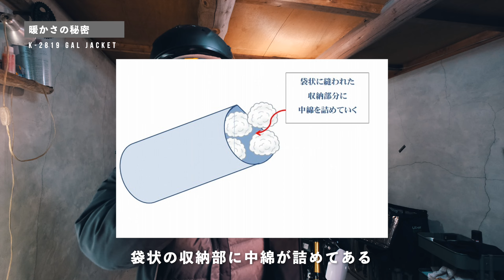【 冬のバイク乗り必見 めちゃくちゃ暖かい！ 】防寒性抜群！ クシタニ ガルジャケット レビュー 【 KUSHITANI K-2819 】【 バイク用 ウィンター ジャケット 】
クシタニ ガルジャケットの購入レビューになります。
去年買って冬場に愛用していますが、防寒性抜群かなりお勧めです！
暖かさの秘密やおすすめの組み合わせなどを紹介します！
これからこの商品の購入を考えられている方に、少しでも参考になれば幸いです！

0:00​ オープニング
0:41 基本的な機能
1:46 暖かさの秘密
2:47 ガルジャケットと相性のいい着こなし
3:23​ 服は基本的に重ね着しない方が暖かい？
4:12​ その他機能について
5:39​ サイズ感について
6:01 気になる点
8:35 愛媛でクシタニ製品を取り扱ってるショップ

このチャンネルでは バイク の楽しさ、四国の魅力を ドローン なども使ってお伝えしたいと思っています。自分の動画を見て、 バイク の楽しさ、四国の魅力を感じるきっかけになれば幸いです。
リクエストやアドバイス、質問なんかはコメント欄からお気軽にどうぞ！

■ camera機材
・camera
GoPro HERO7
FUJIFILM X-T4
insta360 one x

・drone
Mavic2 zoom

・Microphone
ZOOM H2n

■ Wear関係
・helmet
ARAI ラパイドネオ （RAPIDE NEO）モダングレー 59-60cm

・jacket
DEGNER フード付ソフトシェルジャケット

■ 編集ソフト
　・Final Cut Pro
　・compressor
　動画サイズ、エンコの設定についてはこちら